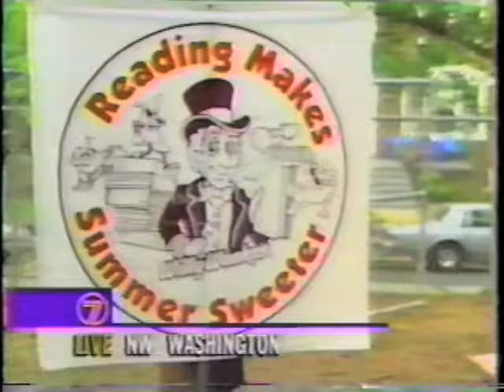Willy Wonka's "Reading Makes Summer Sweeter" Campaign (News 7's A.M. Show)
Mark Sweet as Willy Wonka on News 7's morning show (Washington, D.C.) promoting the summer reading program for kids, 1994.